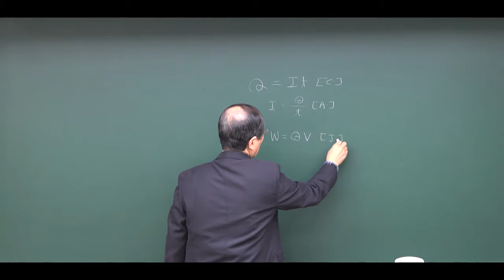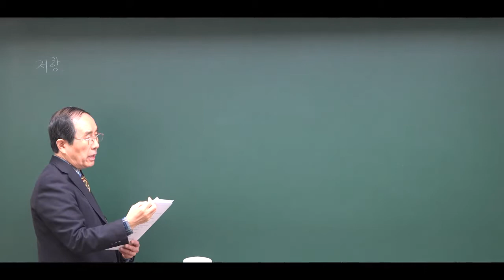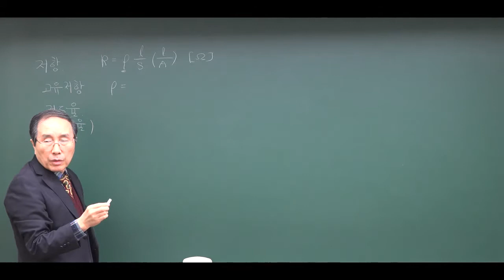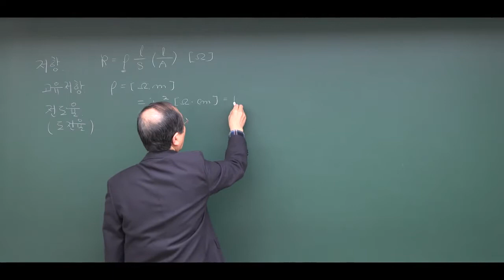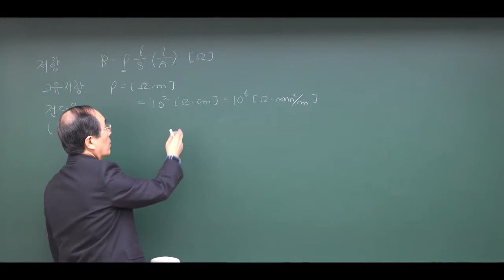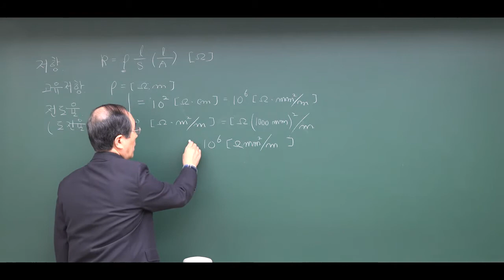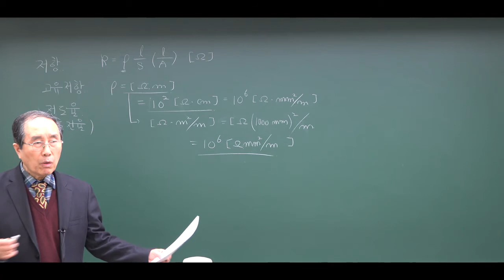특성화고 전자공학 전류, 전압, 저항